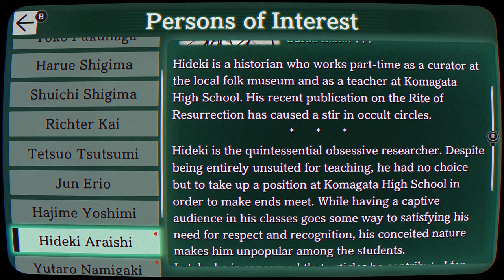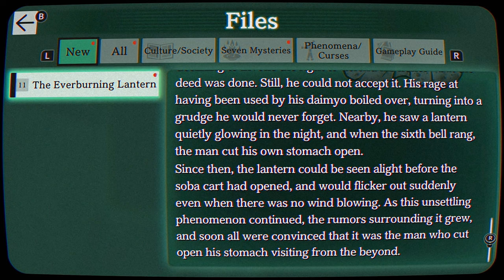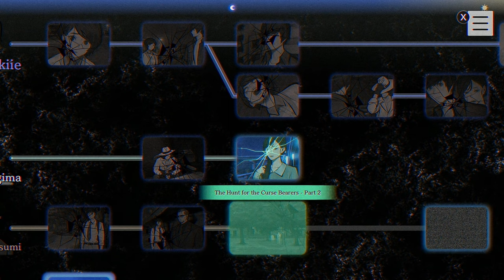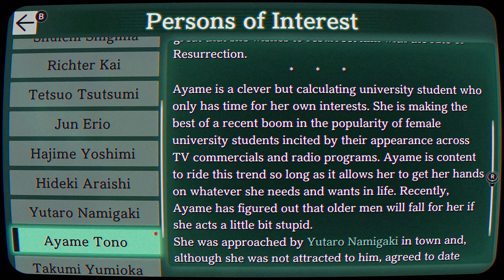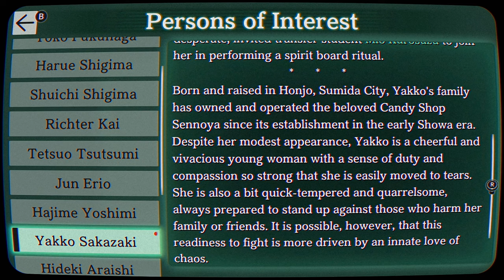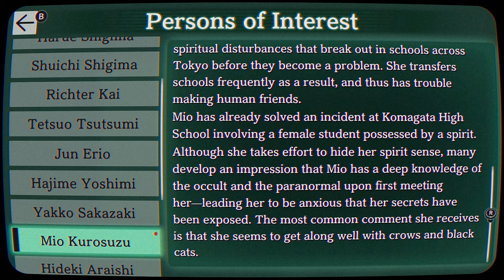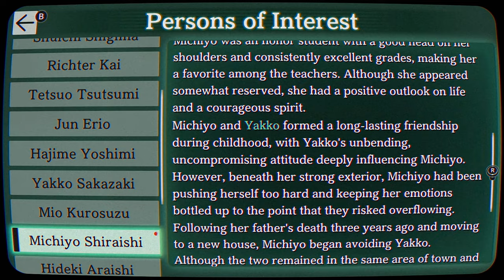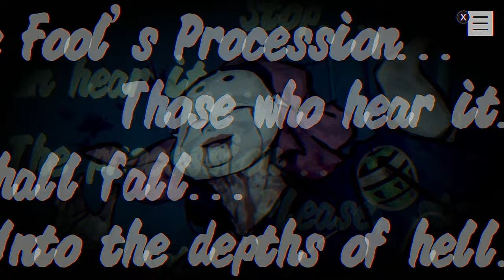PARANORMASIGHT: The Seven Mysteries of Honjo - Playthrough Part 5 [Switch]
Part 5 of playing through PARANORMASIGHT: The Seven Mysteries of Honjo on Nintendo Switch. Completing a segment of Tetsuo Tsutsumi, before moving back to Harue Shigima. Then getting introduced to the perspective of Yakko Sakazaki.

Release Date: March 9, 2023
Price: $19.99
Also available on, PC, Mobile